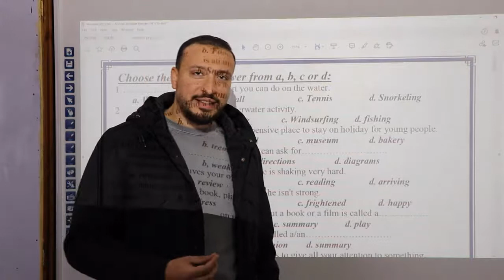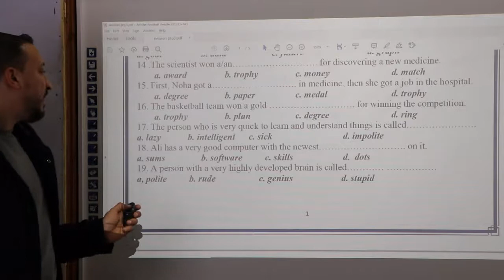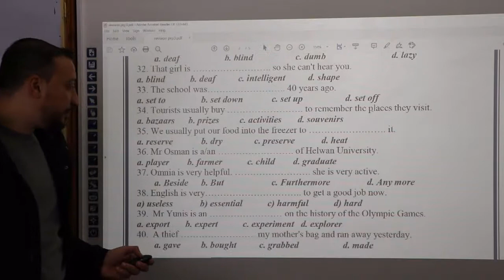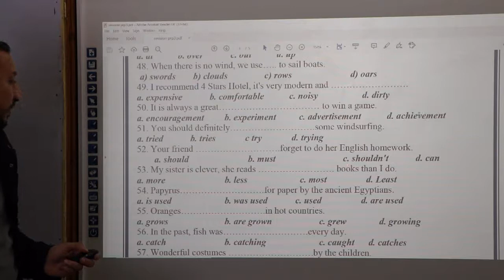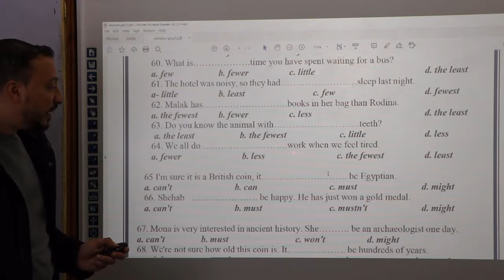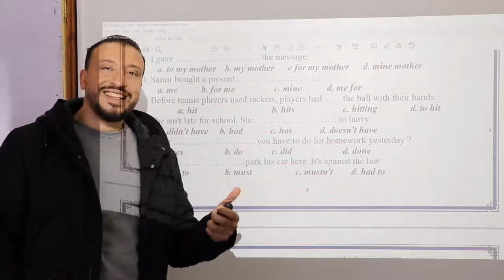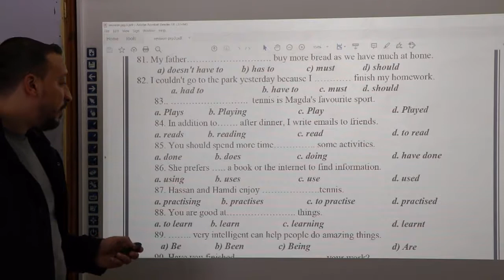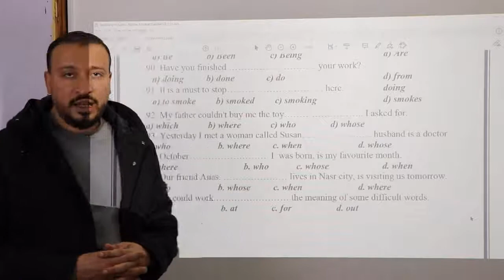مراجعة لغة إنجليزية للصف الثالث الاعدادى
مراجعة نهائية  لغة إنجليزية للصف الثالث الإعدادى الفصل الدراسي الاول 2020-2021